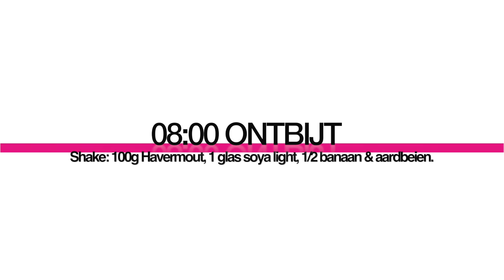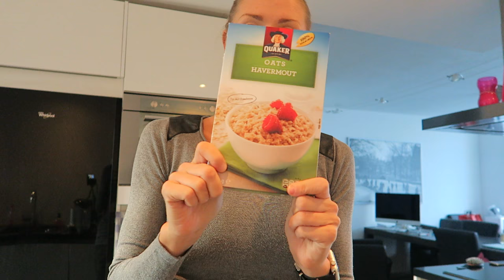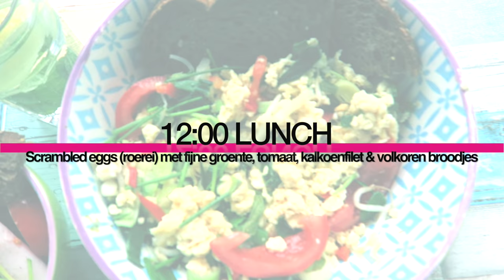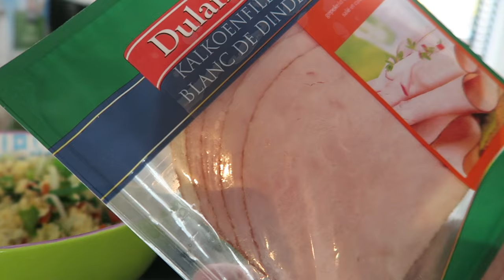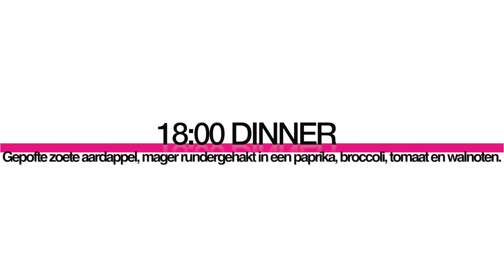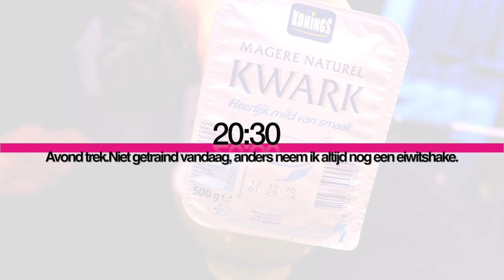EETDAGBOEK #2 WAT EET IK OP EEN DAG!? - diesnaloomans.nl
In deze video laat ik julie zien wat ik de hele dag door eet. Mijn eetdagboek werd heel erg vaak bekeken en dus was het tijd voor een nieuwe! Dit keer een brakke zondag na ADE, waar we ook met onze familie even de playstation VR van Bart uitproberen. haha

Want elke maandag komt er een nieuwe video online! :

SOCIAL LINKS!

VOOR SAMENWERKINGEN:
♥ Diesna Loomans ♥

♥ FITNESS-FOODNESS-HAPPINESS